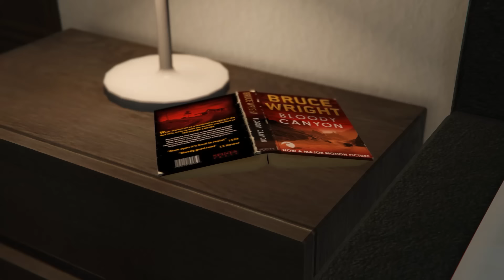GTA 5 Sleep Story I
GTA 5 - sit back, lie down, relax and close your eyes. I'm taking a walk around Los Santos and I invite you to join me on my peaceful journey.